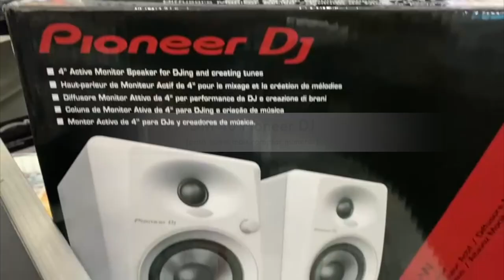XDJ-RR + CASE + FONE CUE1 + FRETE + DM-40 por 3,00 cada número!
R$3,00 cada número, corre! XDJ-RR + CASE + FONE CUE1 + FRETE para qualquer lugar do Brasil. E quem mais comprar números entre todos, GANHA um par de MONITORES DM-40 novos, lacrados!

Mais uma ação @doe.dance e @usados_ban rolando, OPORTUNIDADE para TODOS, e ainda abraça nossa campanha atual, a causa é uma CASA!

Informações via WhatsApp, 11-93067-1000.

Sortei0 será pela loteria federal assim que venderemos todos os números, mas não vacila pois acabam rapidinho!